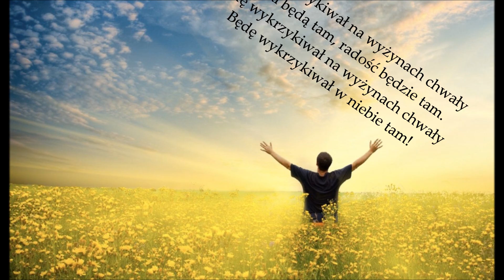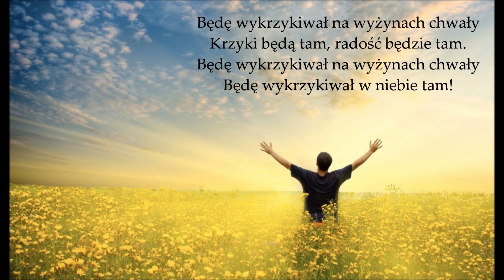Będę wykrzykiwał na wyżynach chwały